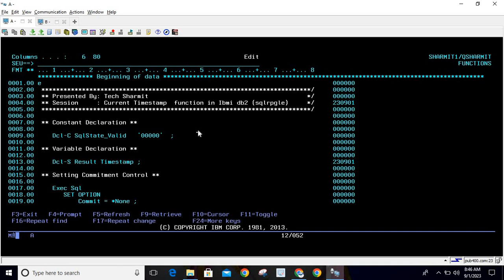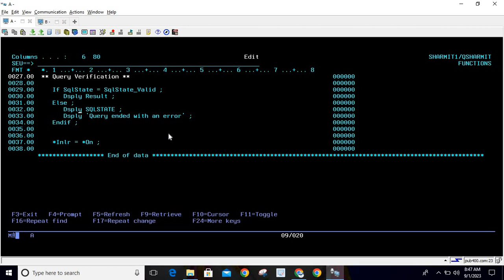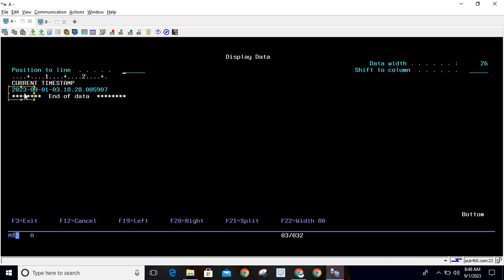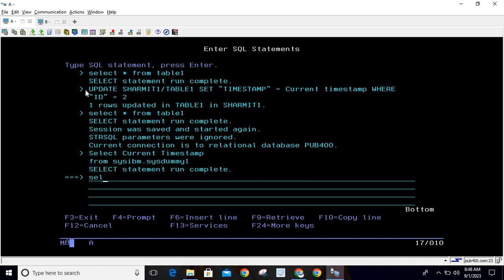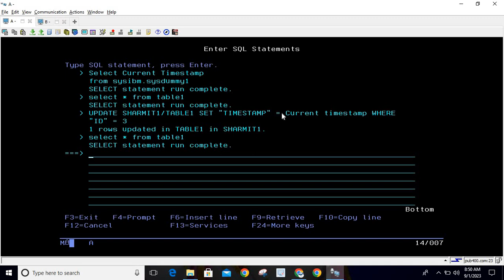current timestamp function in db2 sql | SQLRPGLE | ibmi training | sqlrpgle as400 | db2 view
1. How to use current timestamp function  in db2 sql using sqlrpgle in english.

2. DB2 SQL functions example in english.

3. current timestamp function in db2 sql in english.

 db2 english | db2 as400 |  sqlrpgle in as400 | sqlrpgle in ibmi | db2 ibmi | ibmi training |